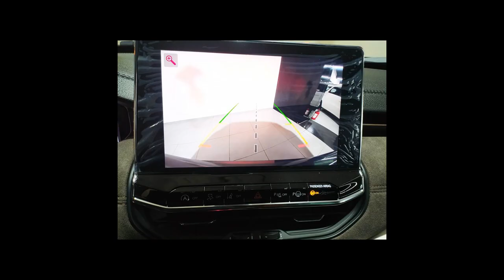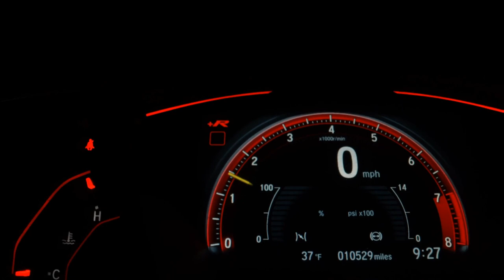JEEP COMMANDER - 2024 - São Paulo/SP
ENTREGA IMEDIATA, GARANTIA 3 ANOS DE FABRICA!

Realize seu sonho aqui na DIRECT DEALER e compre com toda segurança de quem tem mais de 3 décadas de Experiência e confiabilidade no mercado de Veículos.
- Linha 0-km / Descontos especiais direto da fabrica para você Com Todas as garantias!
-Semi-Novos/ QUALIFICADOS , Certificados , Periciados e Aprovados com Garantia !
Preço anunciado somente valido para (Pgto. avista) Troca e outros consulte as condições   antes de efetuar qualquer tipo de pagamento com nossa equipe de vendas.
Preservamo-nos o direito de corrigir possíveis erros de digitação.

Dados do Veículo
Veículo: JEEP / COMMANDER 1.3 T270 TURBO OVERLAND
Ano: 2023/2024
Combustível: FLEX
Portas: 4 PORTAS
Câmbio: Automático
Cor: CINZA
KM: 0

✅ Air Bag
✅ Alarme
✅ Ar Condicionado
✅ Ar Quente
✅ Computador de Bordo
✅ Desembaçador Traseiro
✅ Direção Hidráulica
✅ Encosto de Cabeça Traseiro
✅ Freio ABS
✅ Rádio
✅ Rádio e MP3
✅ Retrovisores Elétricos
✅ Teto Solar
✅ Travas Elétricas
✅ Vidros Elétricos
✅ Limpador Traseiro
✅ Kit Multimídia
✅ Trio Elétrico
✅ Bluetooth
✅ Air Bag Passageiro
✅ Bancos Elétricos